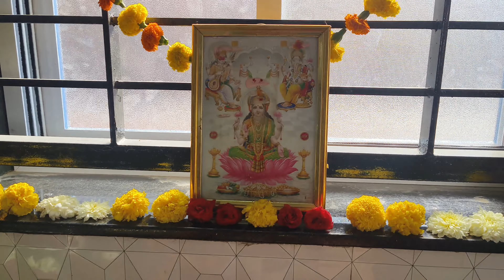Sisters House' Warming ತಂಗಿ ಮನೆ ಗೃಹಪ್ರವೇಶ ಹೇಗಿತ್ತು .duplexhousedesign.eastfaceduplex 30*40site